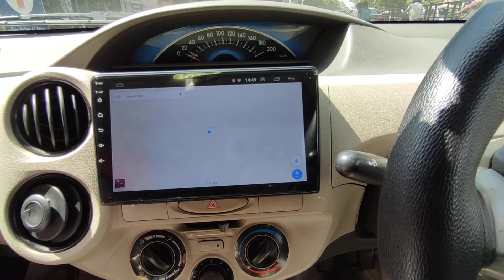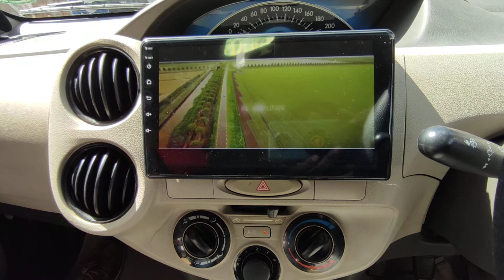android system installation for Etios liva